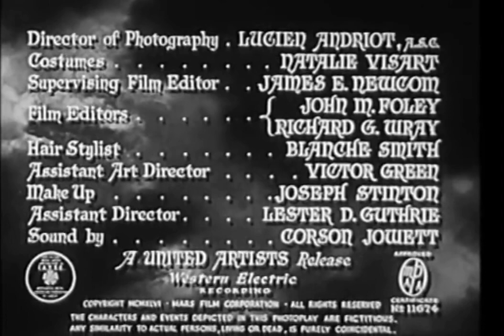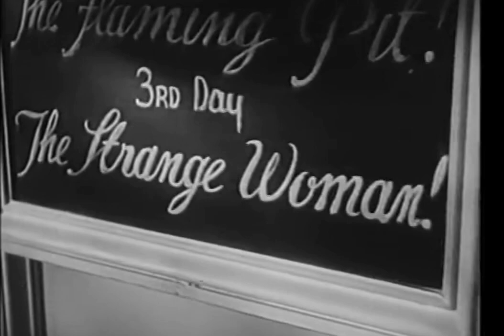The Strange Woman - 1946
Director : Edgar G. Ulmer, Douglas Sirk
Writer : Herb Meadow, Ben Ames Williams, Hunt Stromberg
Stars : Hedy Lamarr, George Sanders, Louis Hayward
Genre : Drama, Romance, Thriller, Classic, 40's movie, 40s movie, 40's film, 40s film, old movie, old film, full movie

In 1820s New England beautiful but poor and manipulative Jenny Hager marries rich old man Isaiah Poster but also seduces his son and his company foreman.

Source : imdb